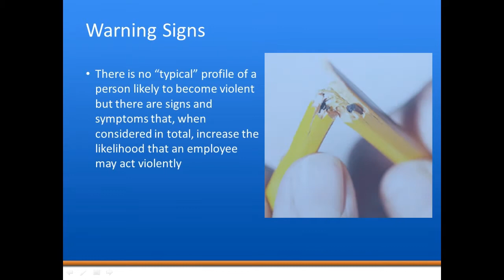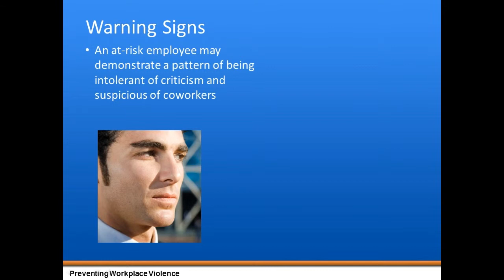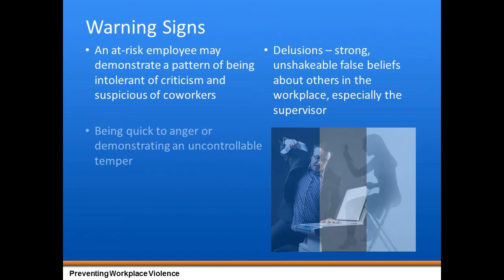Preventing Violence in Workplace Training: Employees with Training Preventing Violence in Workplace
Preventing violence in the workplace is a critically important aspect for every professional environment if you want your employees to be properly educated on the subject matter of workplace violence. This is because preventing violence in the workplace is a key training module that management and upper executives hope to employ on their workforce. All employees must be trained and educated on the consequences and repercussions of workplace violence so that they are knowledgeable on the subject.  All employees must fully understand that their professional environment will not adhere to such behavior and there are high standards of ethics and morality that must be preserved and established. Preventing violence in the workplace will not only make the employees more productive, but it will also truly understand and emphasize respect, patience, and justice throughout the entire organization. This is the key to building the foundation for a positive, respectful, and peaceful work environment.